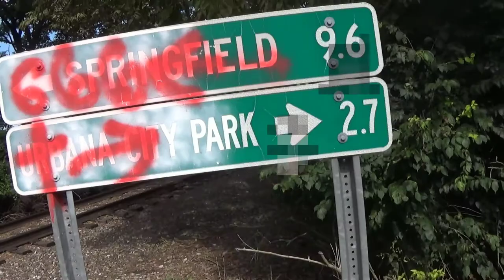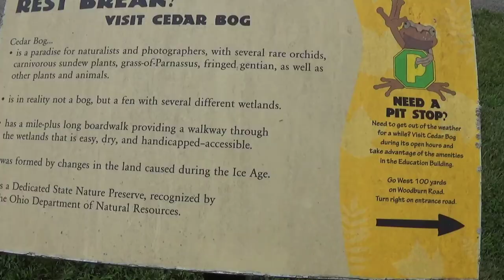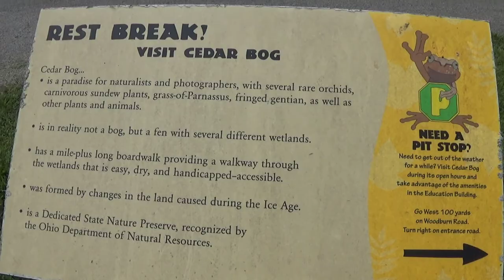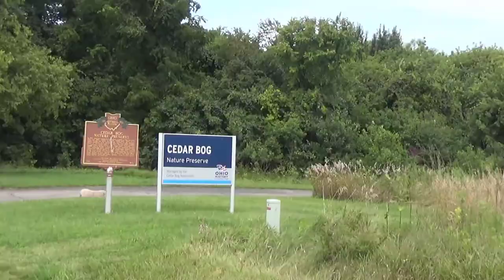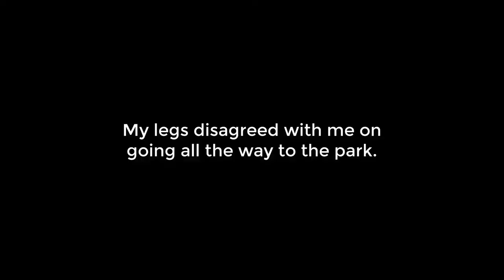Bike Ride Adventures! | Log 1 | Simon-Kenton Trail towards Cedar Bog!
Hey welcome to NixNature! In this video I begin exploring the Simon-Kenton trail heading from Urbana in the direction of Springfield (Ohio) to swing by Cedar Bog. Fun new series, hope you like the vid!